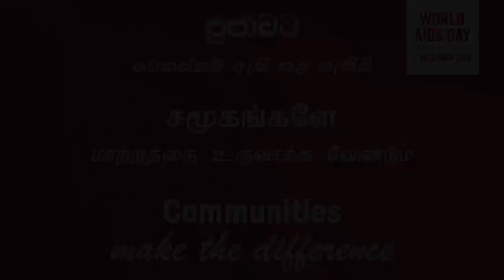A message from Hon. Karu Jayasuriya, the Speaker of Parliament on World AIDS day commemoration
A message from Hon. Karu Jayasuriya, the Speaker of Sri Lanka Parliament on World AIDS day commemoration